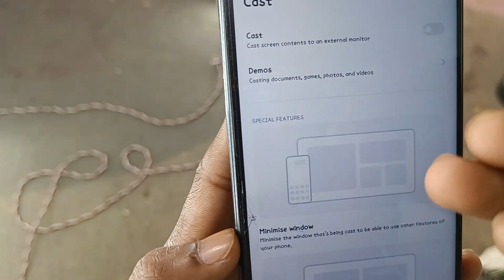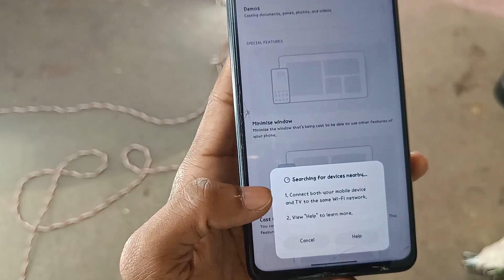poco x6 how to do screen mirroring? TV me screen mirroring kaise karte hai? mobile screen mirroring